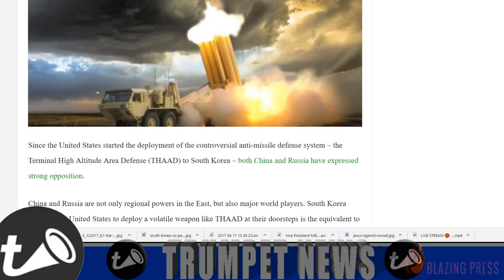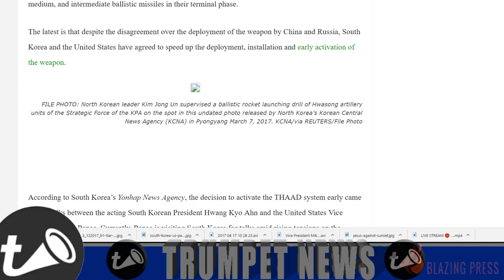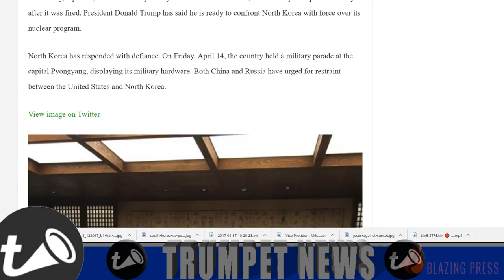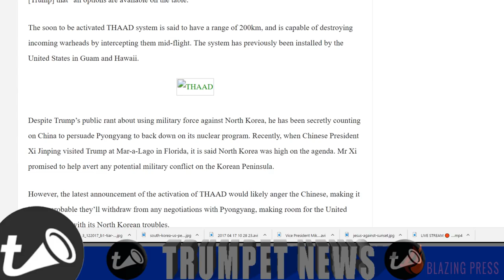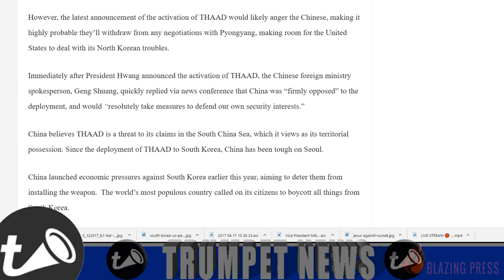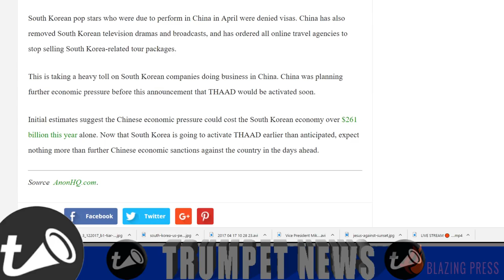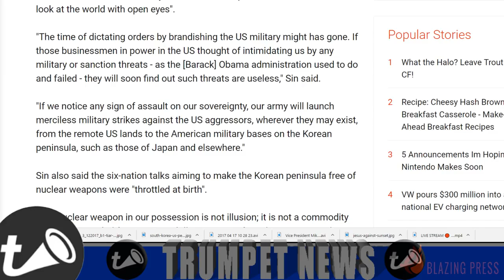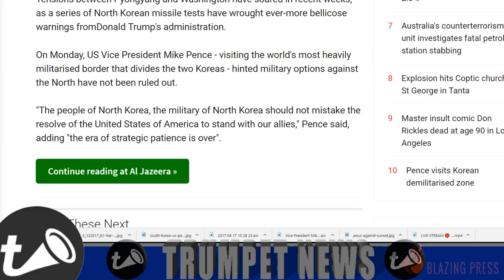[Whats News In North Korea]North Korea on FIRE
Copyrights By Whats News In North Korea.
Subribe Chanel For More News In North Korea.